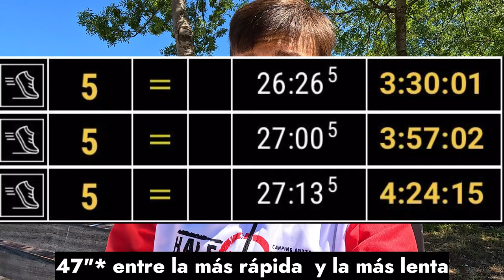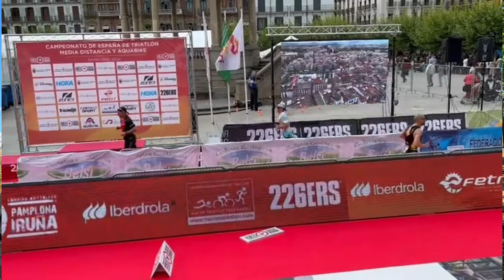ROAD TO PRO Ep.31 // CAMPEONATO ESPAÑA: LA CARRERA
Hola!
Os dejo el vídeo del día de la carrera. Tuvo tanto cosas buenas como malas. En cualquier caso, quedan anotadas para mejorar en cada aspecto que se pueda de cara a las siguientes competiciones.
En 2 semanas nos redimimos en Vitoria!